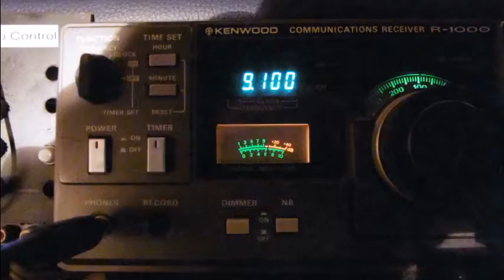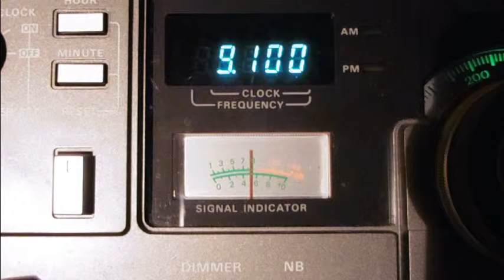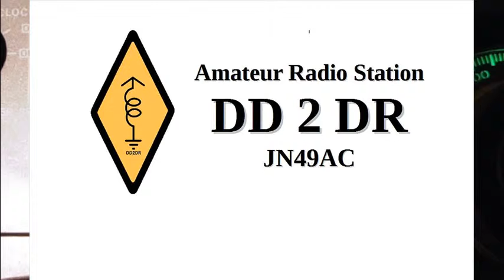ECHO OF HOPE-VOH ,2017 November 14 , 218:50 UTC, 9100 kHz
2017 November 14 , 21:50 UTC, 9100 kHz
ECHO OF HOPE-VOH
fair signal S7 - R3 severe Fading and  noise
Via the 10kW Transmitter from Seoul / Korea
in korean language
Mens Voice